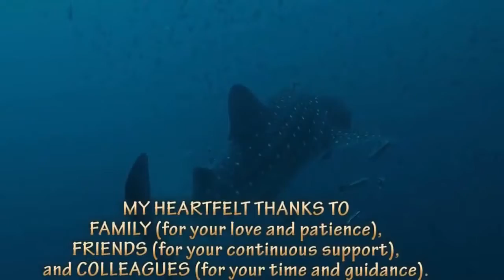Scuba Diving Similan Islands on The Manta Queen Liveaboards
Manta Queen Liveaboard founded in 2003 powered by Khao Lak Scuba Adventures is an leading and award winning PADI 5 Star Career Development Center in Khao Lak offering  3 days 3 nights, 4 days 4 night and 5 day 5 nights liveaboard trips visiting all world class dive sites at both, the Similan Island and Surin Island National Marine Park.

We provide…

PADI 5 STAR CAREER DEVELOPMENT CENTER
- PADI BEGINNER COURSES COURSES
- PADI CONTINUING EDUCATION COURSES
- PADI PROFESSIONAL CAREER DEVELOPMENT

SIMILAN AND SURIN ISLAND LIVEABOARD DIVING
- 3 DAY 3 NIGHT LIVEABOARD
- 4 DAY 4 NIGHT LIVEABOARD
- 5 DAY 5 NIGHT LIVEABOARD